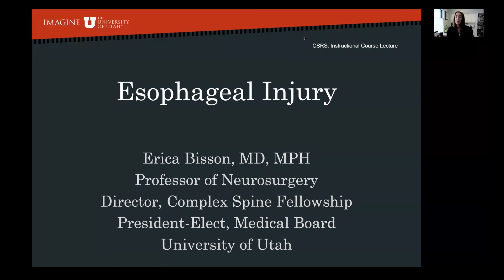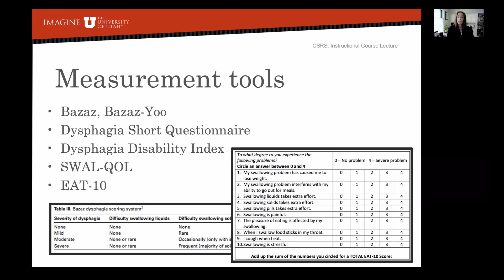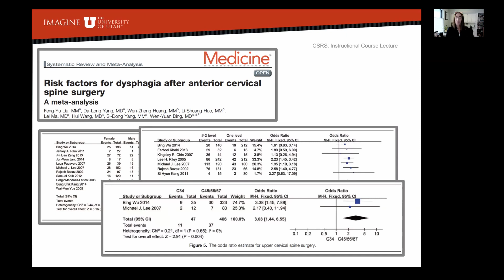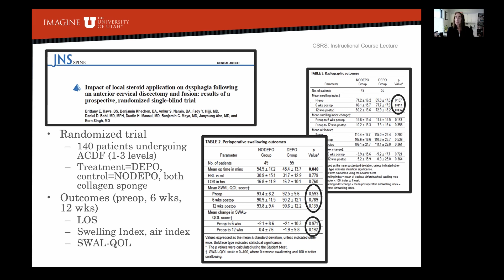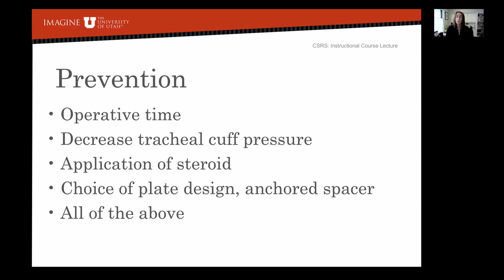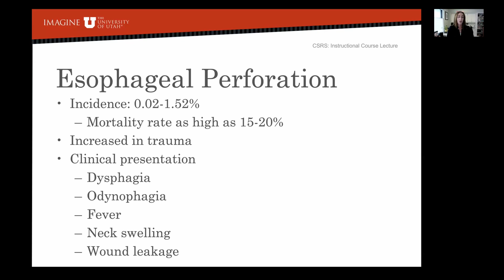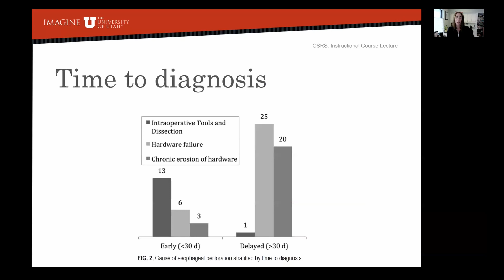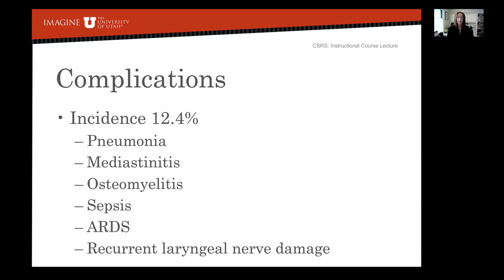Prevention and Treatment of Esophageal Injury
Dr. Erica Bission describes the incidence, impact, and treatment of both major and minor esophageal insults.